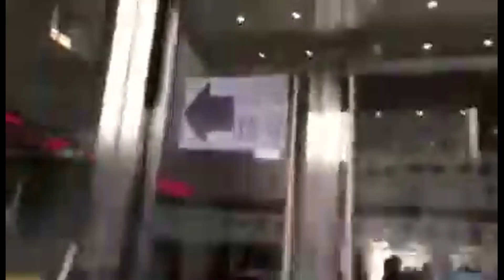Fang Bin on Feb. 01st visited Hankou Hospital Wuhan China, death of Coronavirus, Part 1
Mr. Fang, Bin is living in Wuhan. Since he heard the pandemic in Wuhan, he visited the hospitals many times , filmed what`s happening in Wuhan and posted them on wechat ( chinese Whatsapp). Mr. Fang is just like a citizen jounalist.